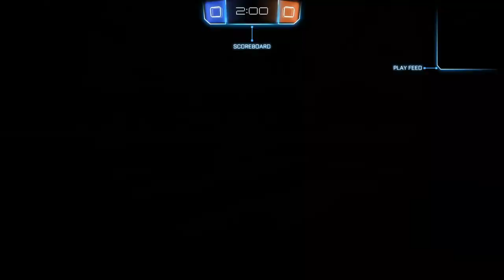Yes is Rocket League now free to play on steam ps4 xbox one switch Epic games store